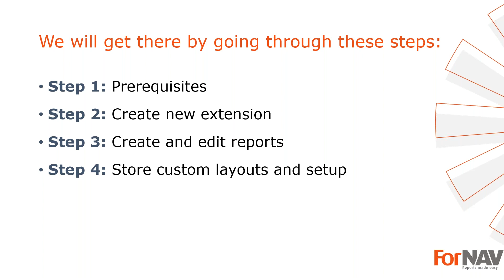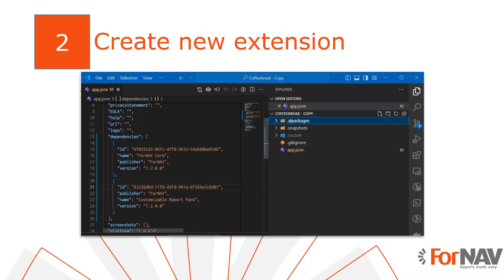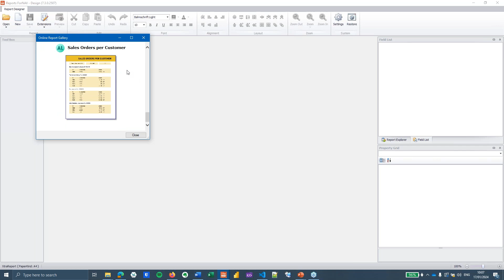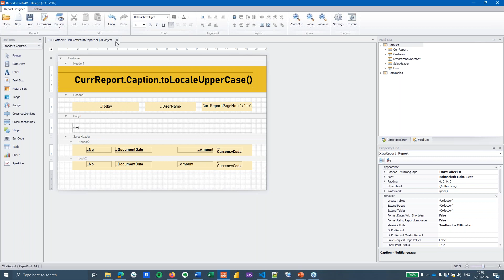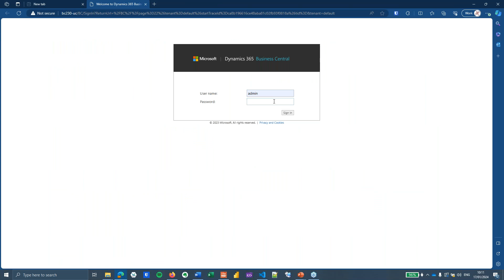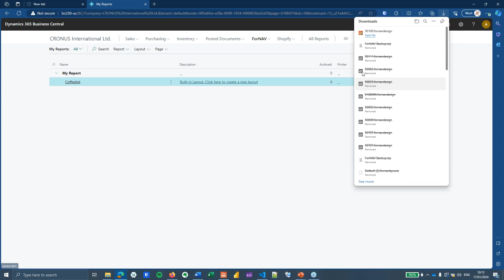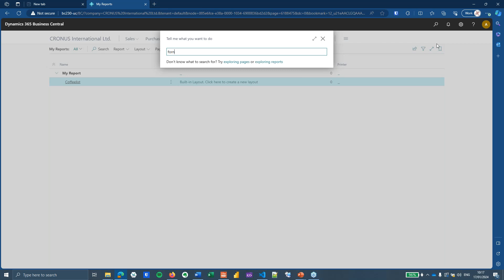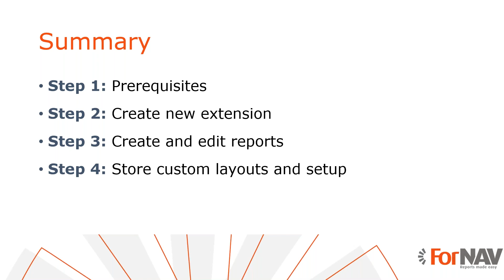Add ForNAV reports to your Business Central extension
Enjoy a cup of coffee, and watch this short video to learn how to add ForNAV reports to your Business Central extension